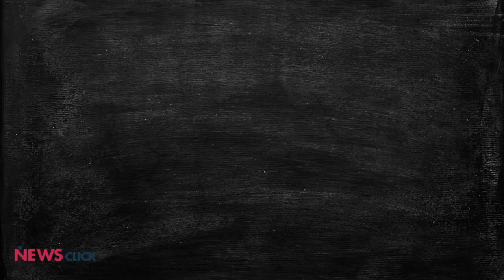Can 'Party-Hopper' Mithun Come to BJP's Aid?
Actor Mithun Chakraborty has moved from being a 'naxalite' to a left-supporter to a TMC Rajya Sabha MP to becoming a member of the right-wing Bharatiya Janata Party. Can West Bengal's voter trust such a 'party-hopper' who swings from the extreme left to the right?